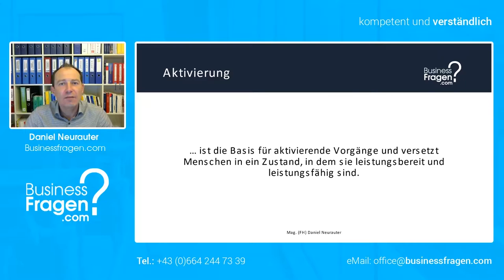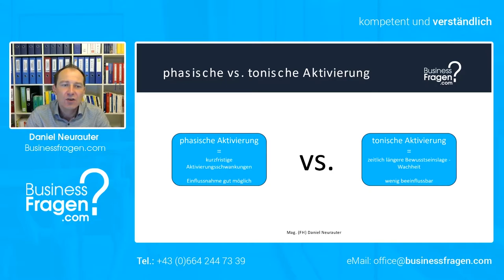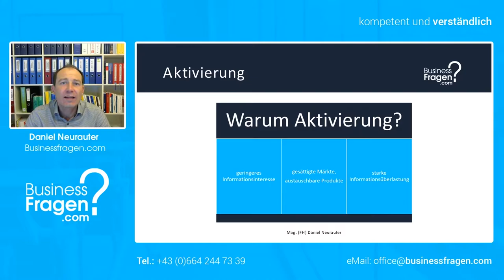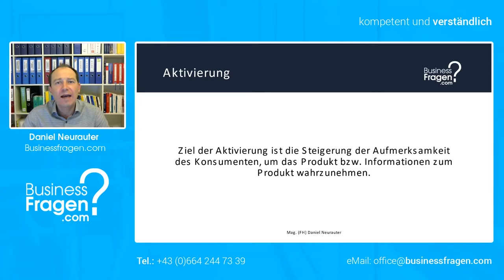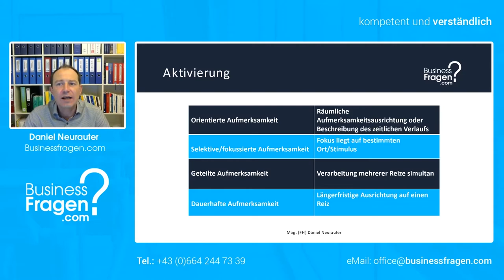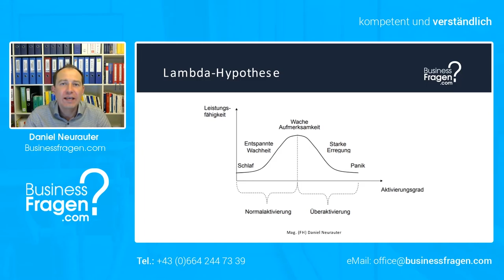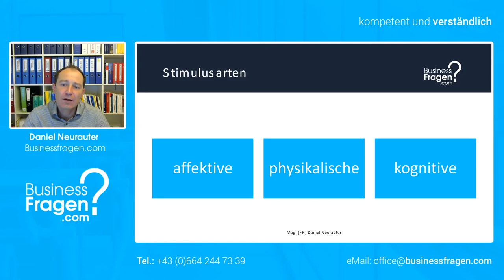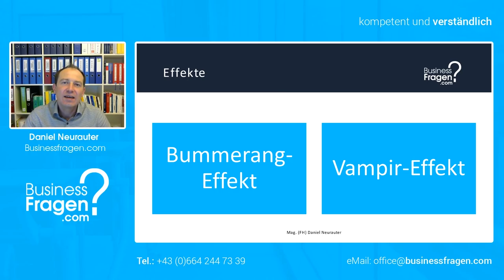phasische vs. tonische Aktivierung - Aufmerksamkeit - Lambda Hypothese - Arten von Stimuli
Die Aktivierung stellt die Basis für aktivierende Vorgänge dar, ist also die Grunddimension aller Antriebsprozesse, und versetzt einen Menschen in einen Zustand, in dem er oder sie leistungsbereit und leistungsfähig ist. Die Aktivierung tritt dabei in zwei miteinander wechselwirkenden Ausprägungsformen auf. Welche Ausprägungsformen das sind lernen Sie, neben zahlreichen anderen Punkten, in dieser Lektion.

00:00 Einführung
00:29 phasische Aktivierung
01:10 tonische Aktivierung
01:45 Notwendigkeit der Aktivierung
03:30 Ziel der Aktivierung
03:54 Aufmerksamkeit
05:15 Lambda Hypothese
07:59 Arten von Stimuli
09:41 Nebenwirkungen von Reizen
10:37 Bummerang-Effekt und Vampir-Effekt